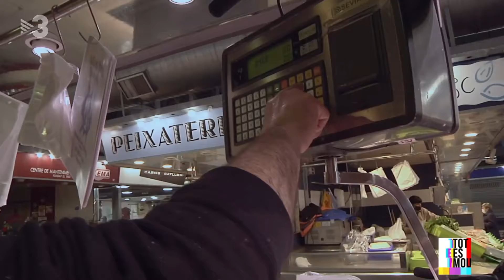TEM: La Nova peixatera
Hem anat fins al mercat de la Barceloneta. L'Ester es posa a darrera de la peixateria Montse Jesus per fer un nou ofici. Se'n sortirà?